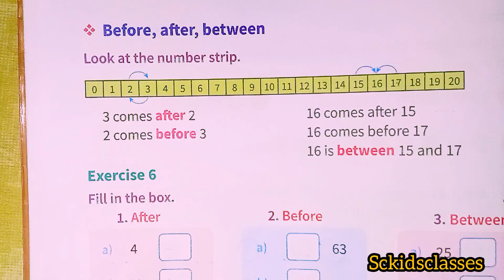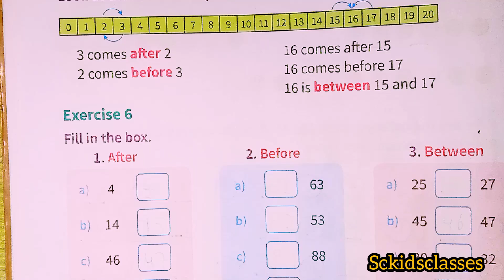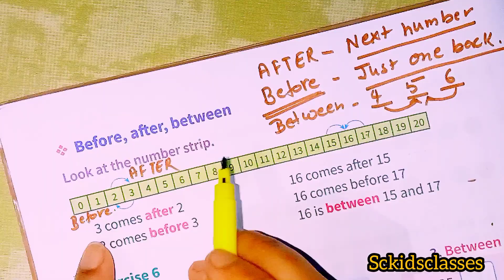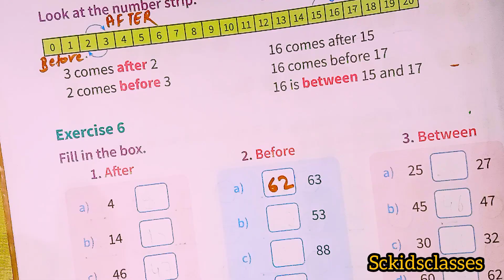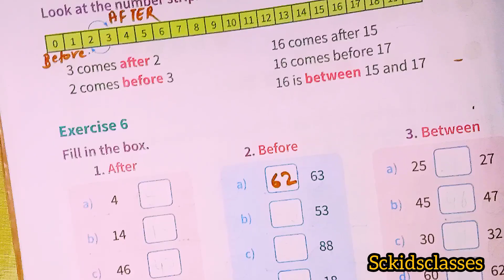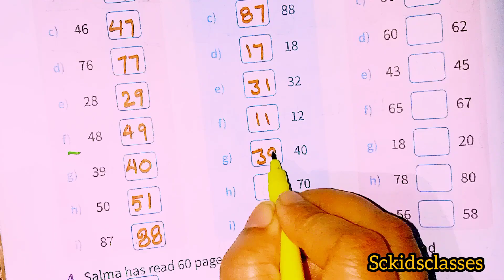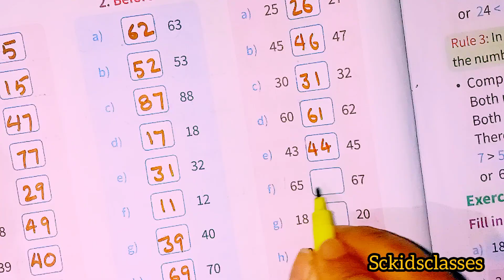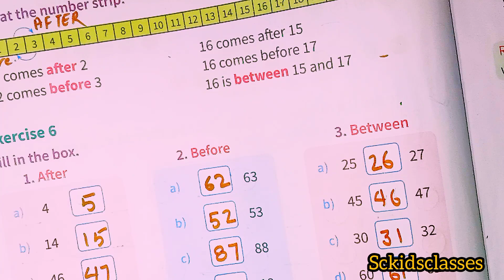Before After and between Maths class-2 || Class-2 Maths worksheet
After before between  Maths class-2 || Class-2 Maths || ‎Before After and between  Maths class-2 || Class-2 Maths worksheet|| @sckidsclasses

Today I am sharing Maths class 2 worksheets, With the help of this video you can easily start the practice at your home. In this video I have share lots of stuff for beginning for better start.

If you find this video helpful than kindly like the video..
Please comment me in comment section about the video.

🙏🙏Thanks a lot to watching👀 the video🙏🙏